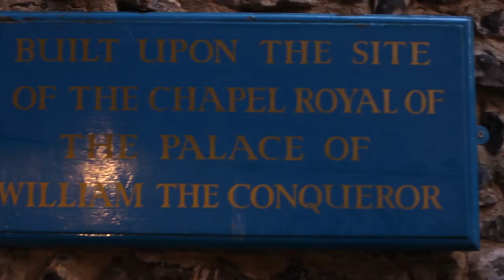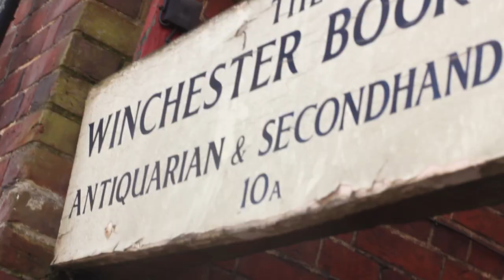Winchester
In which Rosianna and Sanne spend a day in Winchester walking the Itchen, climbing St. Catherine's Hill, visiting the Hospital of St. Cross and The Great Hall, dropping in on some bookshops, and passing under many archways.